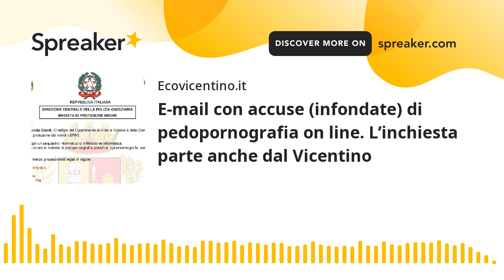E-mail con accuse (infondate) di pedopornografia on line. L’inchiesta parte anche dal Vicentino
Dopo le segnalazioni di cittadini colpiti da accuse di pedopornografia ricevute via mail da enti istituzionali come polizia di Stato, carabinieri e Ministero della Difesa, sono scattate le indagini. I primi risultati hanno portato alle perquisizioni di 16 soggetti per ora anonimi. Nei documenti si chiedeva una somma di denaro per evitare denunce, ma era una palese truffa.